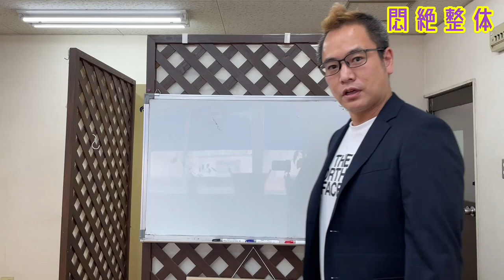悶絶整体。背中を押され必死に堪えながら絶句してうけている整体 extreme shiatsu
背中や肩甲骨をしっかり押さえている
悶絶整体になります。
音声だと耐えている声とか聞こえないとのことなので（笑）

字幕に戻しました

＠悶絶整体みつのぶ

新着順

specialThanks
Taro Mac .
Justin Yoshida.